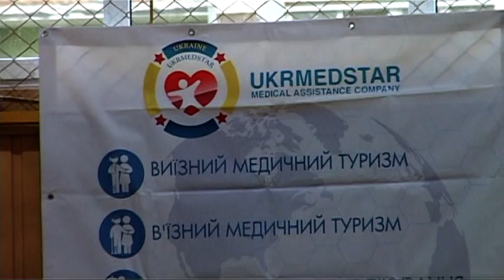III_medical_championat_Kyiv_Lviv_part1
III Чемпіонат України з мініфутболу, Рівне 2015
Збірна лікарів Києва - Збірна лікарів Львова